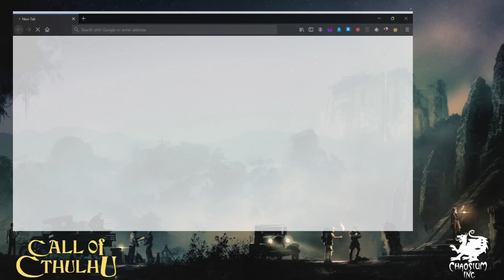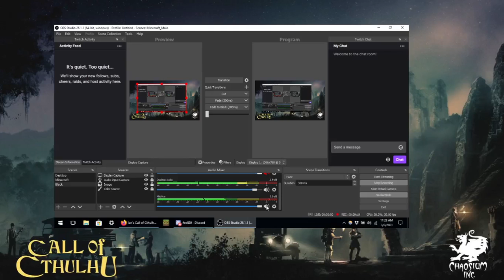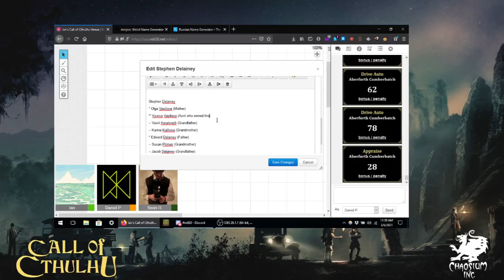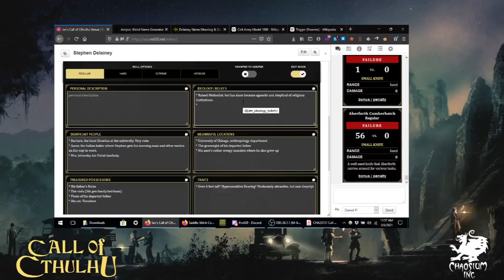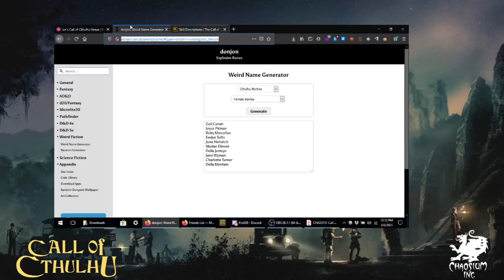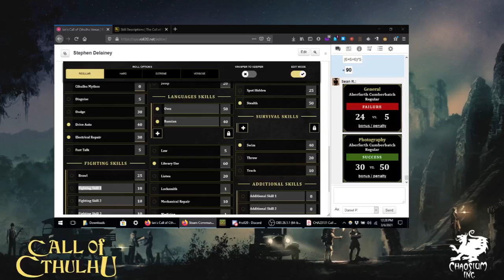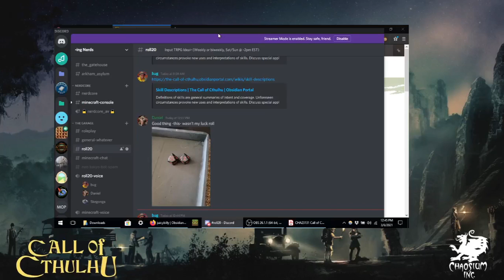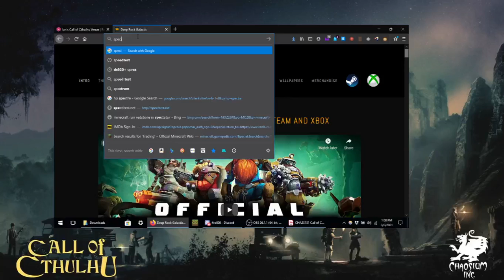CoC Character Building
Call of Cthulhu character creation